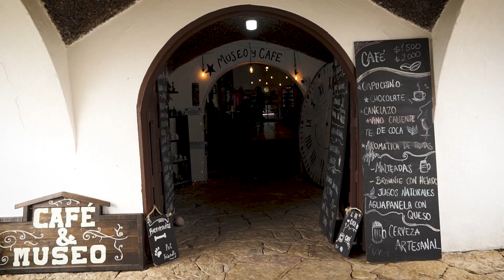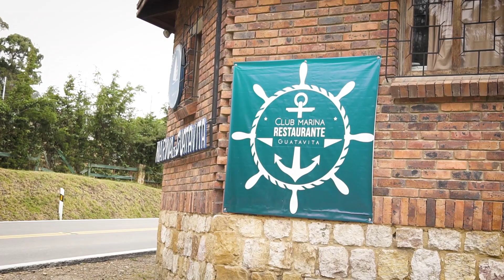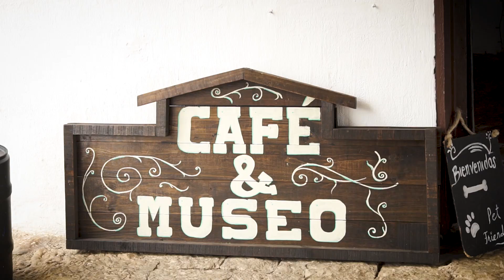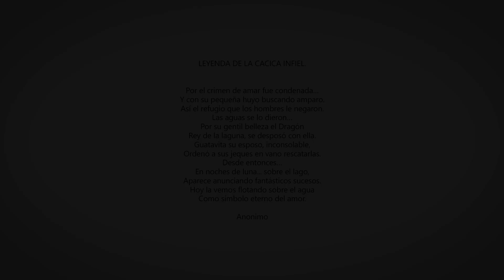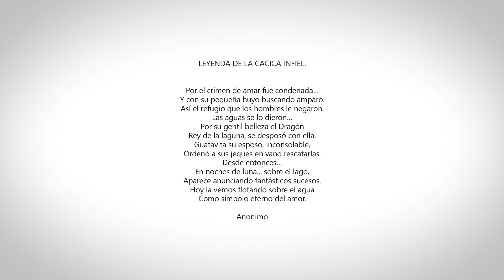Guatavita 2019 /// Nos varamos 1/2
El fin de semana nos lanzamos a conocer la mítica Laguna de Guatavita. Teníamos un itinerario, unos planes, pero el destino quiso otra cosa. Acompáñenos a revivir este mini viaje.

Tarifas 2019
•    Ingreso a la Marina:
        - Pasa - dia $15.000 Vehiculo
        - Campistas $ 15.000 persona por noche

•    *ALQUILER CARPAS *
        Para 2 personas
 - Día $ 20.000
 - Noche $ 40.000

 - Día $ 30.000
 - Noche $ 60.000

 De 6 a 12 personas
 - Día $ 40.000
 - Noche $ 80.000

•    *ACTIVIDADES ACUÀTICAS *
 - Lancha 🚤 $ 10.000 Persona
 - kayak 🛶   $ 20.000 Persona
 - Fogata🔥  $ 15.000
 - Asadores   $ 10.000
 - Carbon      $ 10.000

Para llegar a Guatavita sigue los siguiente links:
 Si sale de Bogotá en bus diríjase a uno de estos lugares: